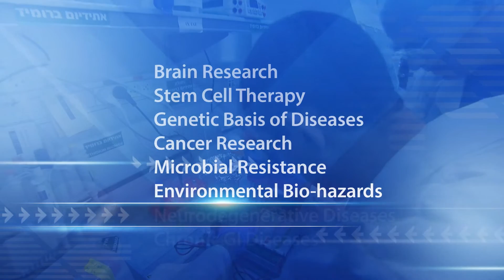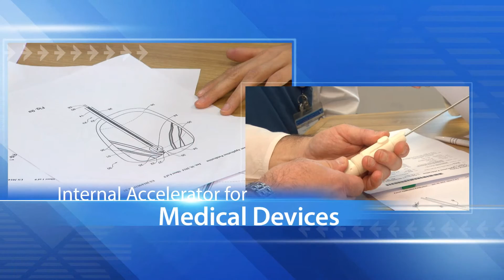Creating the medicine of tomorrow: Tel Aviv Sourasky Medical Center R&D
Working to make a difference in people's lives, the Tel Aviv Sourasky Medical Center Research and Development Department transforms innovative concepts into novel therapies and medical devices. This leading academic medical center is home to physicians and scientists who perform basic and clinical research, finding solutions to challenging medical problems. With an international reputation for collaboration, the Tel Aviv Sourasky Medical Center partners with research centers around the world and is a preferred clinical trial site for prominent international pharmaceutical companies. The Medical Center's rich R&D program helps accelerate treatment development to improve patient health and quality of life.